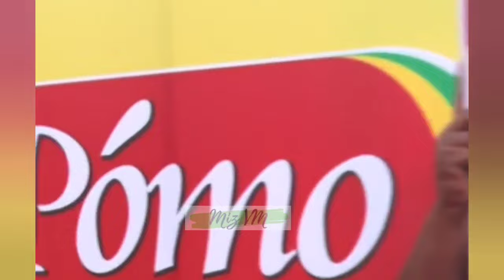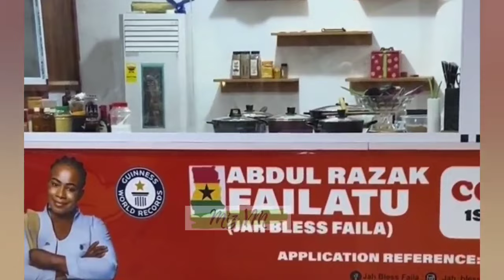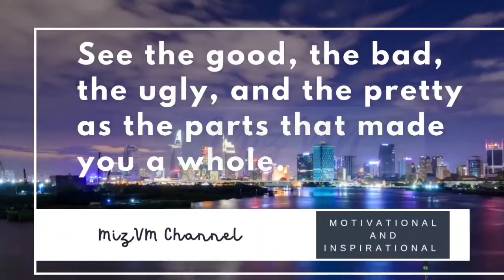Kwame Oboadie & Afua Asantewaa Sing-A-Thon went to Tamale to see Chef Faila break Guinness Record!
Afua Asantewaa Sing-A-Thon & Chef Faila Cook-A-Thon + Kwame Oboadie. Went to Tamale to see Chef Faila break Guinness World Record! The support was massive🔥. Stars Everywhere. Magraheb, Kwabena Kwabena Fancy Gadam, and many more. Shatta Wale is also set to visit her. Chef Faila classic meal prepared. A true Ghanaian woman who continues to cook mouthwatering delicacies.

cookathon